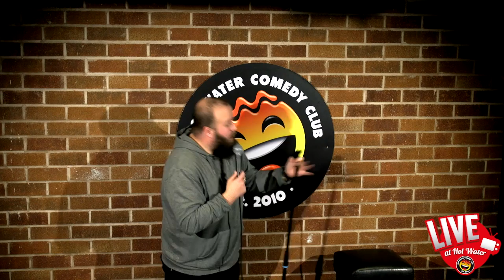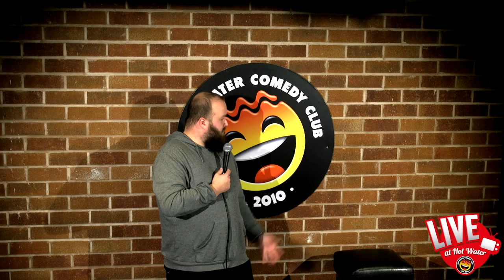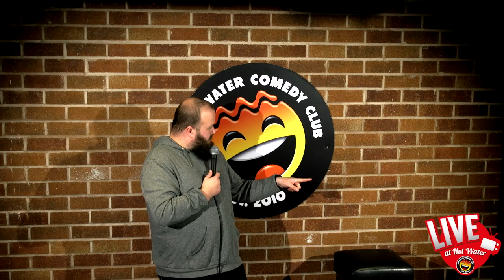Freddy Quinne | Jeremiah